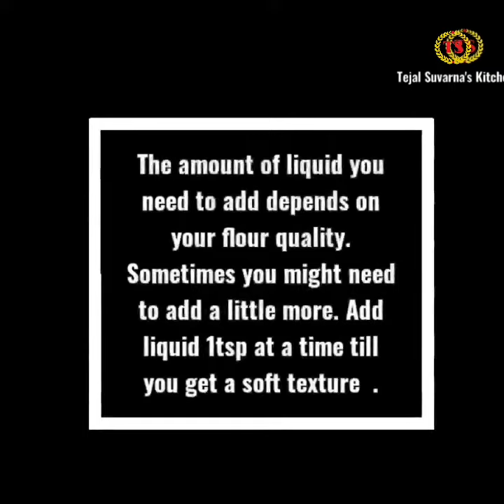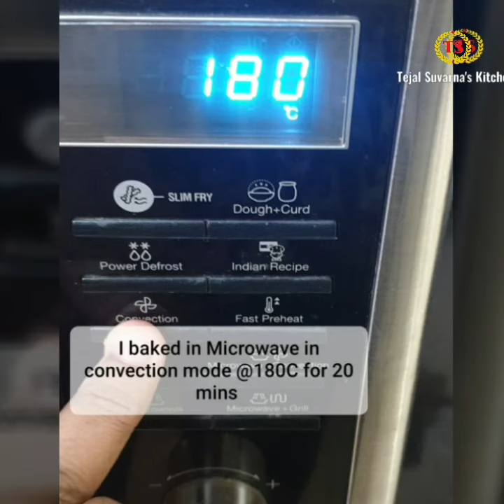Mumbai Ladi Pav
We Mumbaikars love our pav .We have it for breakfast with eggs or just plain butter .We enjoy it in our meals with Kheema and kebabs or with sauted potatoes. It's inseparable part of our lives .
Its my pleasure sharing this super easy recipe with you .Do try it and let me know your experience.

Ingredients:-
3cups maida/ All purpose flour
1/2 cup lukewarm water
3/4 cup lukewarm milk
2tsp sugar
2tsp Instant  dry yeast
2tbsp butter
1.5tsp salt

Method:-
1) Add yeast + sugar to the 1/2 cup milk+ 1/2 cup water mixed together.
2)Leave the yeast to rise in warm place for 5mins
3) Make a well in center of flour and add yeast mixture + salt .Knead for 8-10 mins
4) Add butter to dough and knead again 5 mins till well incorporated and you get a soft dough .
5) The texture of dough should be such that when press it with feather touch it should fluff back .
6) Cover with damp cloth and keep aside to proof & rise for 1hr in warm place.
7)It will double in size after an hour, deflate and knead 1min .Divide into 12 part ,roll smooth balls and arrange in greased 8×8inch tin .
8) Cover tin with damp cloth and leave in warm place for 2nd proofing for 15-20mins .
9) Preheat oven 10min @180C
10) Bake the proofed pav in Oven for 20-25mins @180c.
11) Spread butter on pav immediately once out of oven a d cover with damp cloth to soften the bread .
12) After 5mins unmold and enjoy fresh Ladi pav.